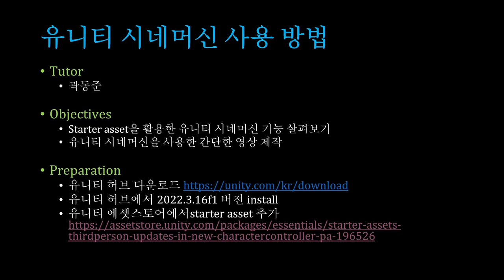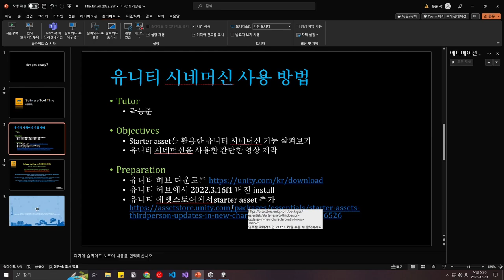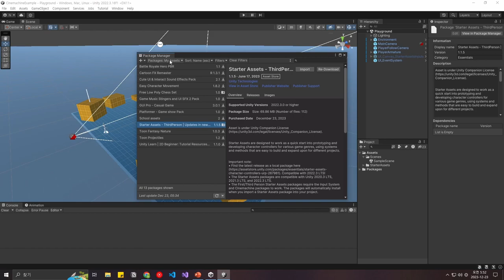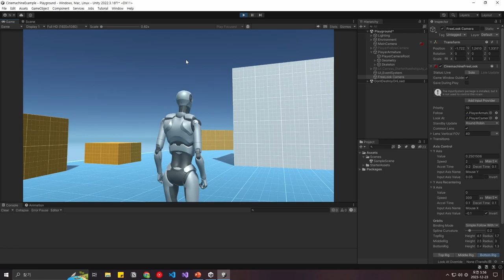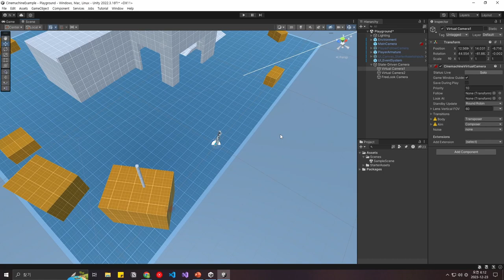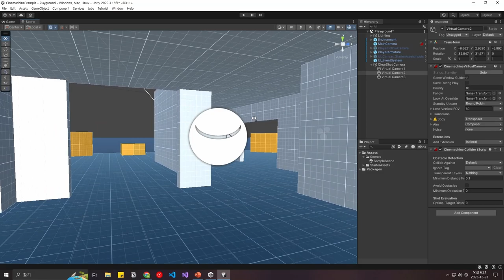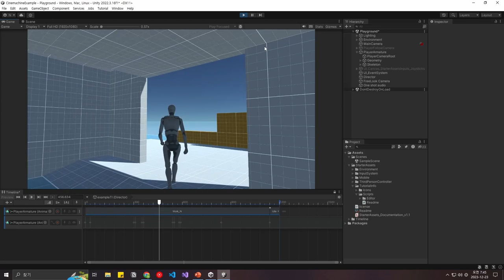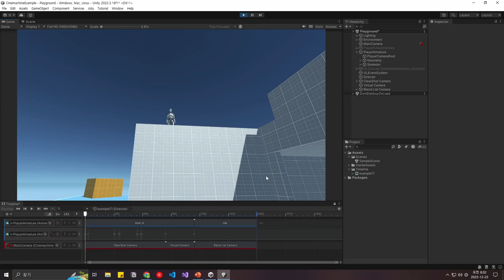[SWTT] Starter Asset을 활용한 유니티 시네머신 사용 방법과 간단한 타임라인 제작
강사: 아주대학교 소프트웨어학과 곽동준
사전지식: 유니티에 대한 조작 방법